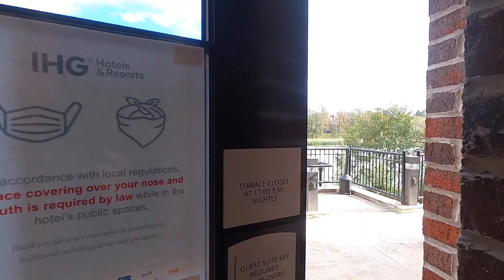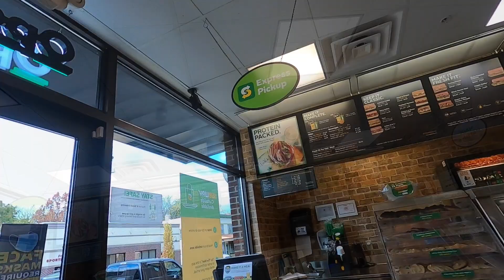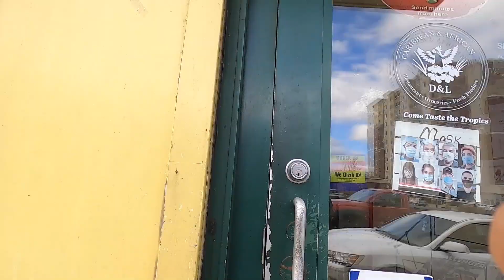Strolling Rochester, New York Oct 30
I went to Subway and to an African-Caribbean store.